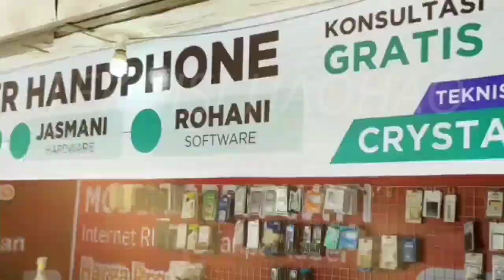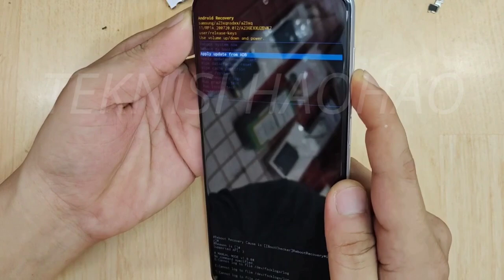Cara reset samsung A23 A236 / hard reset / format kunci layar / lupa kunci